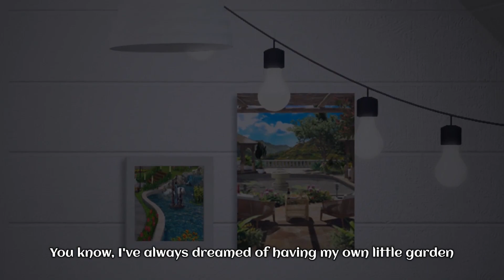Garden Life Intro #1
Reasons to play My Home Design : Garden Life*

🌱Discover amazing gardening ideas for your own home garden
Our skilled garden makeover designers have worked hard to bring you beautiful gardens for any trend: peaceful, rustic, modern, spacious, small, you name it. Whatever your garden style, you'll find a great idea or two in the designs of My Dream Garden!

🌱Help unique clients with unique needs build their unique garden

As a garden design and makeover expert, various characters will depend on your help to rebuild and restore their gardens. Consider the unique needs of your clients and help them design their one of a kind dream garden!

🌱Sharpen your gardening and home design skills. Play with home decor styles, express your creativity and improve your design skills.